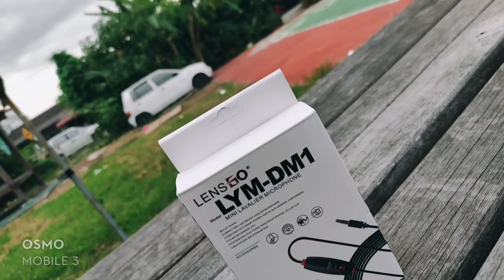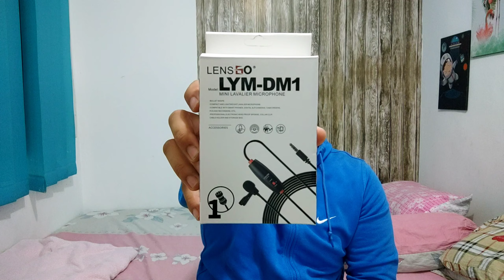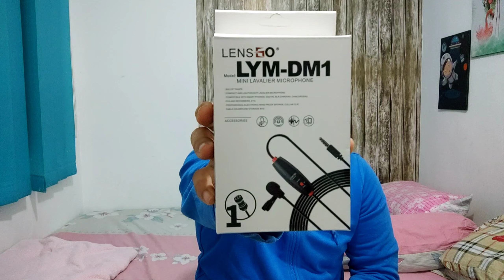REVIEW | MICROPHONE MURAH TAPI KUALITI GILAAAA | MALAYSIA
Harini aku nak bahas serba sedikit mengenai microphone clip on yang paling berbaloi untuk para youtuber pemula dan videography.

MY GEAR!!!

CAMERA
Canon 1100D
Samsung A50
Poco X3

MICROPHONE
Boya M1
Comica V3 Lite

LIGHT
RGB Led Light
96 Led Light